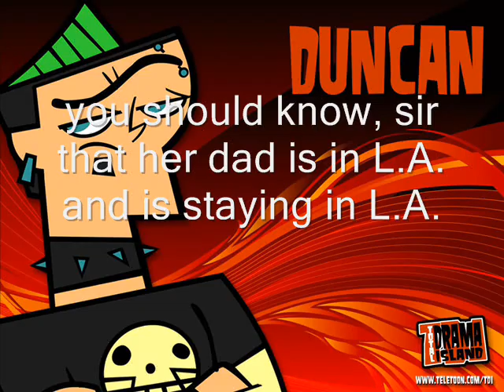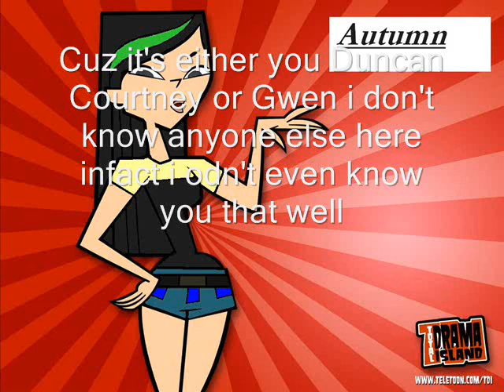Total Drama High School Episode 14 part 3-Detention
so yeah part 3 hope you enjoy
Autumn is based on my friend Lucy F who can sweet talk her way outta anything!
so that's why shes like that :)
well i hope you've enjoyed this episode :)